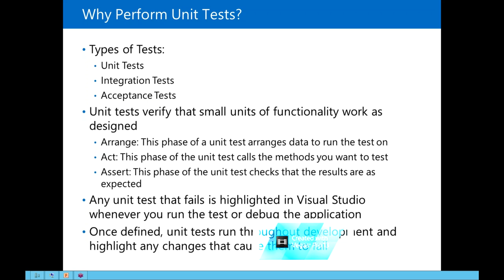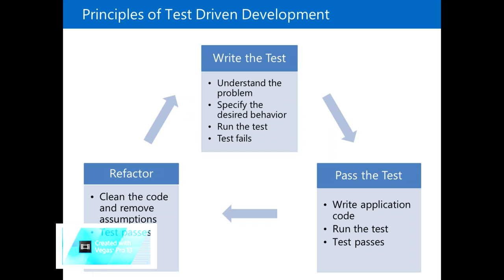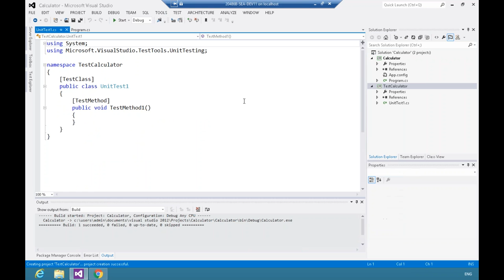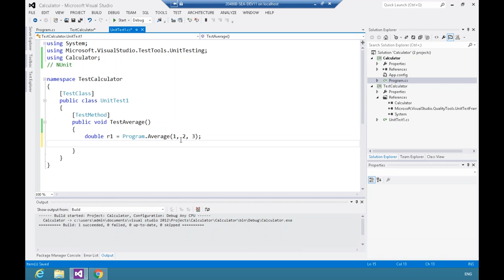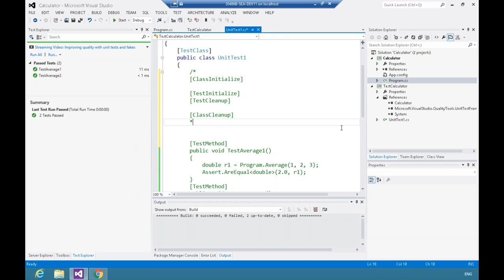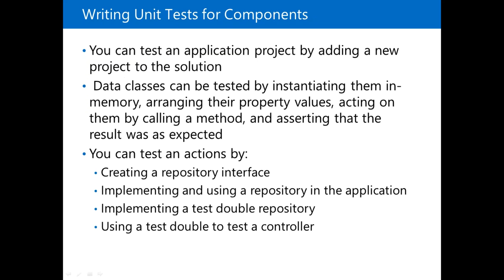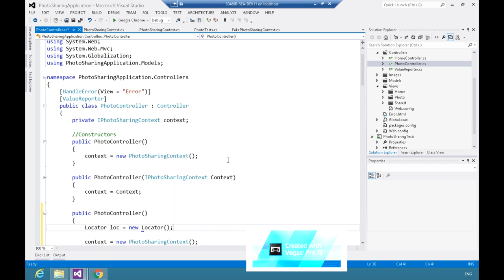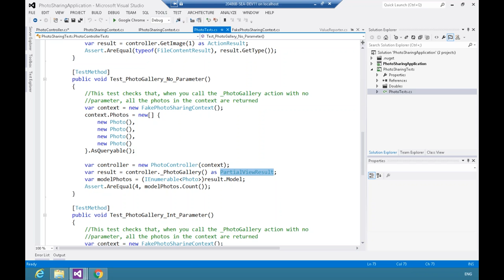Создание Unit-тестов в Visual Studio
Что такое тестирование? Зачем оно нужно программисту и почему может сократить (порой существенно!) время его работы?

Тестирование позволяет узнать соответствие сделанной программы требованиям заказчика (зачастую исполнитель и заказчик расходятся в понимании того, что именно должна делать программа :)) и выявить возможные косяки в при исполнении кода.

Простейшее тестирование (так называемое альфа-тестирование) может сделать любой разработчик (некоторые, впрочем, обходятся без него, но разговор не о них :)), однако более изощренная проверка ложится на плечи тестировщика. Он смотрит работу программы в различных режимах и соответствие ее ТЗ. Такая работа не только отнимает бюджет на разработку, но, что гораздо критичнее, может занять очень много времени. И если программа большая и сложная, тестировщик может физически не успеть отловить все баги.

Решить эту проблему можно путем автоматизации тестирования, о чем и пойдет речь на нашем бесплатном семинаре. Вы узнаете как создавать Unit-тесты в среде Visual Studio на языке C# с помощью платформы .NET Framework, а также о том, как и в каком порядке проводить такое тестирование.

Семинар ведет обладатель десяти престижных международных сертификаций корпорации Microsoft, включая статус сертифицированного тренера Microsoft (MCT), с многолетним опытом поддержки и разработки глобальных информационных систем на базе веб-инфраструктуры платформы Windows (ASP.NET, IIS и SQL Server) Сергей Юрьевич Шуйков.

Приходите на Курс 10266: Программирование на С# с использованием Microsoft .NET Framework 4